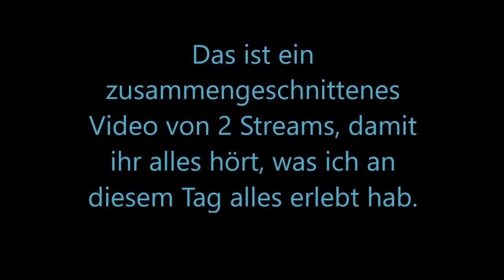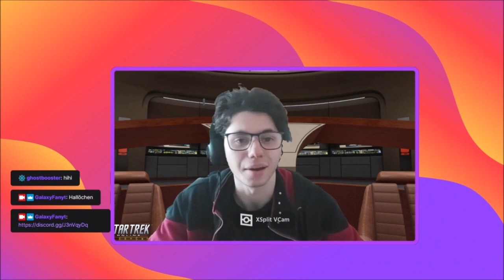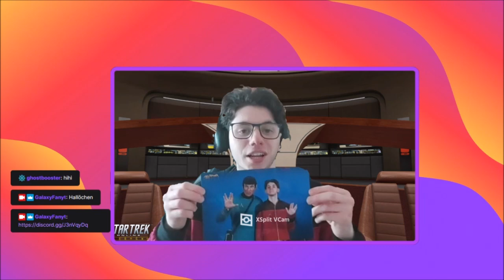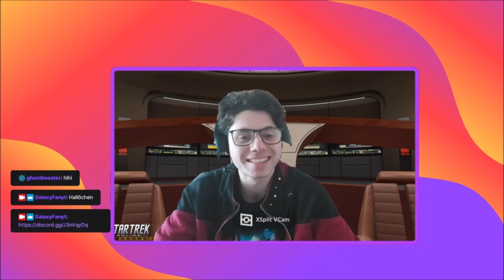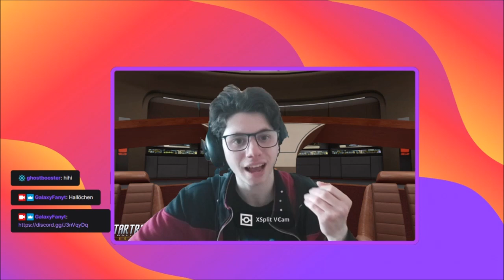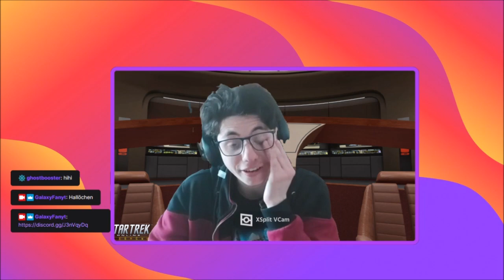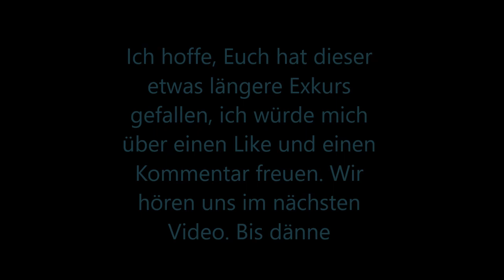Streamaufzeichnung(en) - Meine Erfahrung(en) mit der FedCon 31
Ich zieh heute mal vom Leder und erzähle Euch von meinen Eindrücke, die ich am Samstag der FedCon erleben durfte.